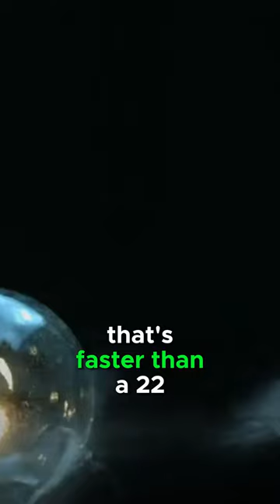THE MANTIS SHRIMP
The mantis shrimp, a marvel of marine biology, boasts a kaleidoscope of colors and unparalleled hunting prowess. Found in tropical waters worldwide, these crustaceans possess incredible eyesight, with compound eyes capable of detecting polarized light and perceiving a vast spectrum of colors. Their appendages, resembling those of a praying mantis, deliver lightning-fast strikes, capable of breaking through mollusk shells and even aquarium glass. With their complex social structures and intricate mating rituals, mantis shrimp exhibit fascinating behaviors.